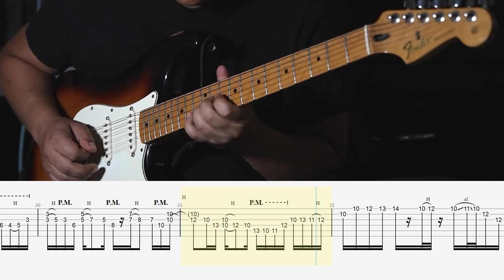Mana (Tom Quayle Solo Cover with Tabs) - 4ths tuning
Tom Quayle's solo over Mana - Janek Gwizdala (from Martin Miller's live session) in 4ths tuning.